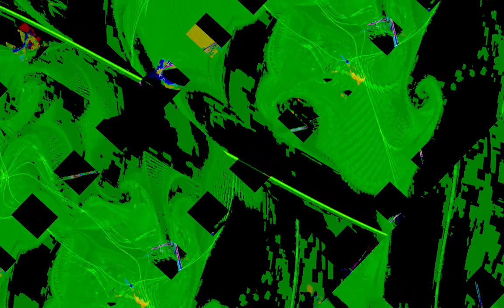[EPILEPSY WARNING] Movie 23 10 29 22h51m14s